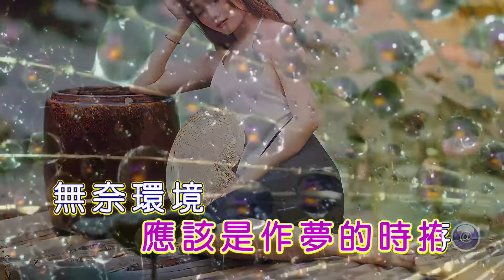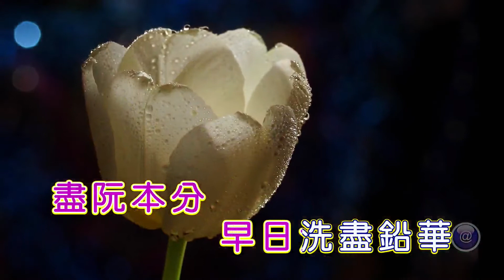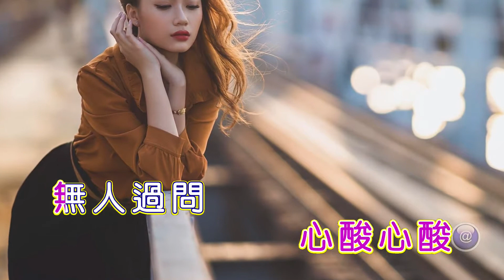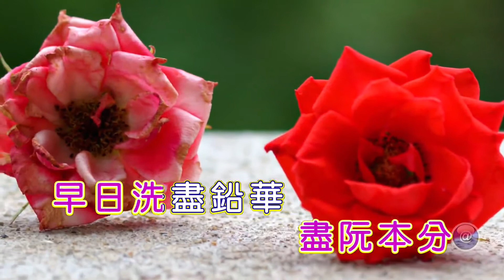胭脂酒 (台語) 曾小萍(曾心梅)-伴奏 KARAOKE